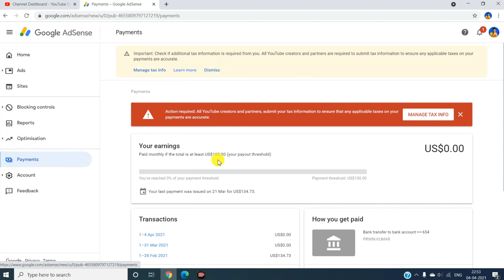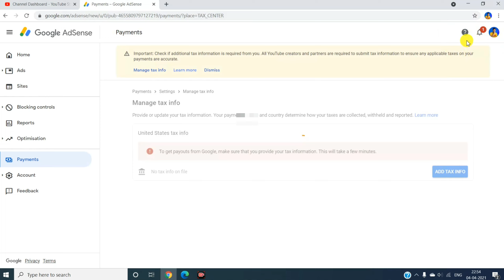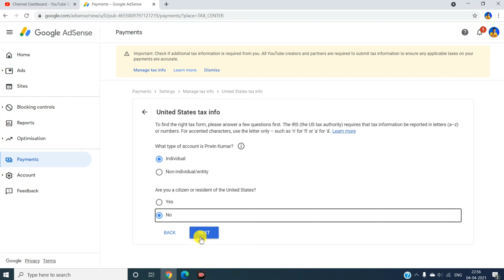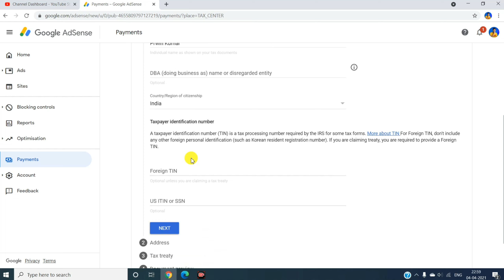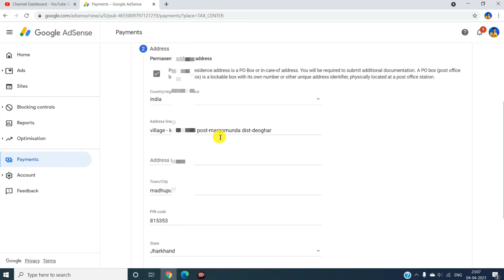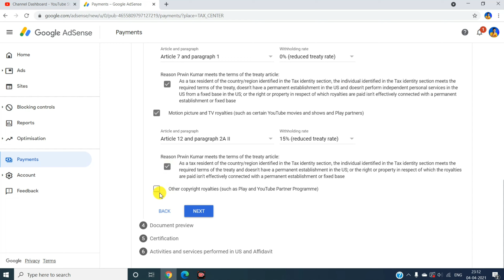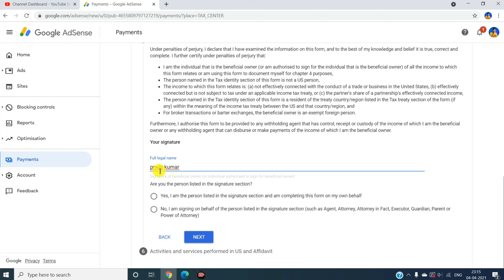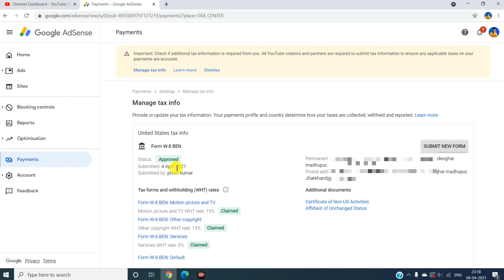How To Submit Tax Information In Google Adsense | Youtube Tax Information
Dosto aaj ki is video me bataya hun ki youtube ki google adsense me tex information form submit kaise karte hei

Your Quaris -

Youtube tax

tax information form

how to submit google adsense tax information form

24% tax youtube

15%Youtube Tax